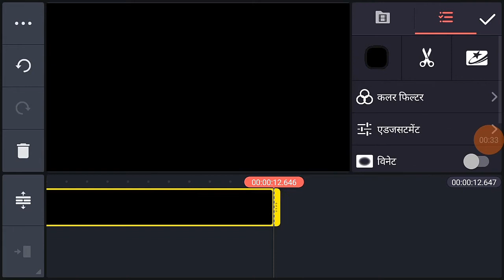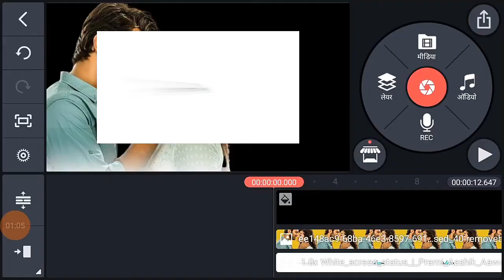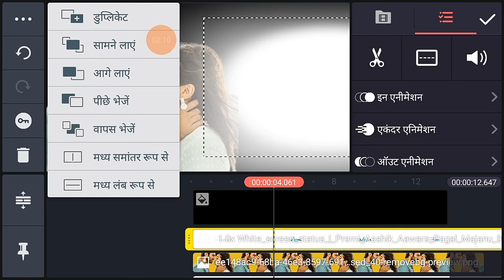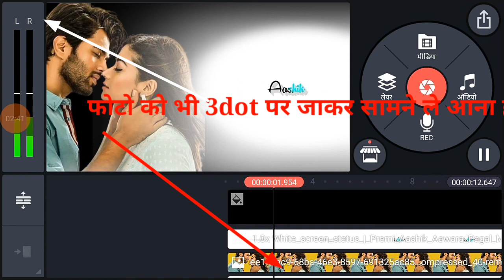Kinemaster video editing 2022//Kinemaster se video editing kaise Kare//काइन मास्टर से वीडियो एडिटिंग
दोस्तों इस वीडियो में मैं आपको व्हाट्सएप स्टेटस वीडियो एडिटिंग सिखाने वाला हूं व भी काइन मास्टर से तो वीडियो को बिना skip kiye के लास्ट तक देखना व चैनल को अभी तक सब्सक्राइब नहीं किया है तो उसे जल्दी से सब्सक्राइब कर दो भाई
Youtube Question:-
काइन मास्टर से वीडियो एडिटिंग कैसे करें?
2022Video Editing

sadringtoneLyrics Video Editing In Kinemaster 2022Video editing status video2022#lyricsvideoediting
Your Question:-
Lyrics Video Editing
Lala lili la song
Kinemaster video editing
Kinemaster video editing2022
2022Video Editing in kinemaster
How to make lyrics Video Editing in kinemaster
How to make lyrics Video Editing
Lyrics Video Editing Kaise Kare
lyrics Video Editing Kaise Kare 2022
New Lyrics Video Editing
la la li li la Ringtone
la la li li la song 2022
New Love Ringtone
La la li li la
Editing PRO
Kinemaster Lyrics Video Editing
Whatsapp Video Editing
How to Glow clour lyrics Video Editing in kinemaster
How to Glow Colour effect lyrics Video Editing
2022 Glow lyrics Video Editing
How to lyrics Video Editing in kinemaster